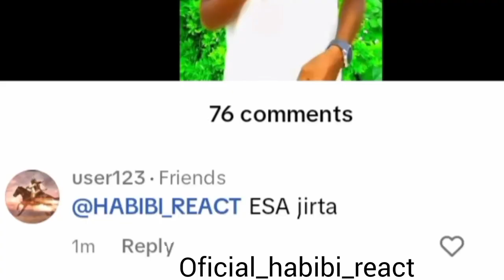Bifa qabachu batus amala bareeda qabadhuu😅